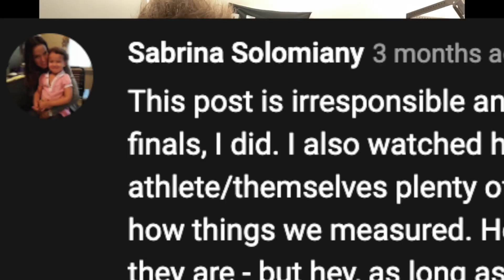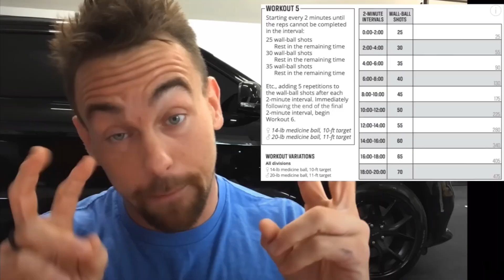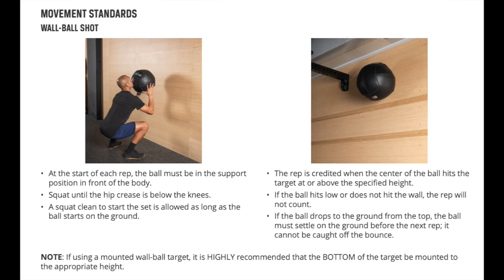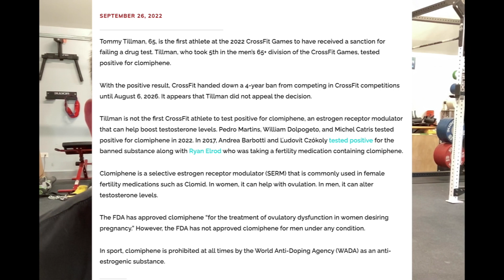1st Failed Drug Test From The 2022 CrossFit Games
There was no appeal.

Which means that it was made public sooner than others.

Which means the rest are on the way (potentially).

This video is near and dear to my heart. Tommy's relatives know why.

The 1st Failed Drug Test From The 2022 CrossFit Games comes from an individual who has been featured on my channel THREE TIMES in the past few months.

If he and his relatives had listened, perhaps he would be able to compete again before he turns 70.

Oh well,
-Coach Andrew